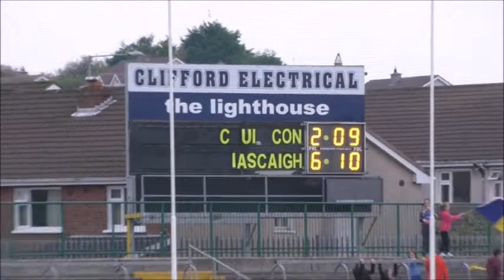Sligo Intermediate Final 2015 - Easkey V Castleconnor